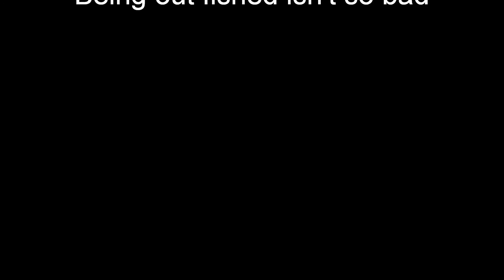Donna's Happiness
In this video you can see how happy my wife is every time she lands a fish.This is why we fish!